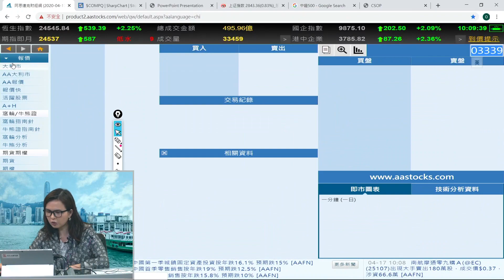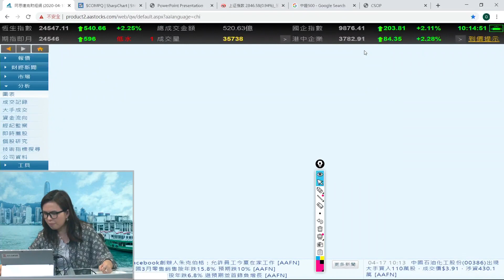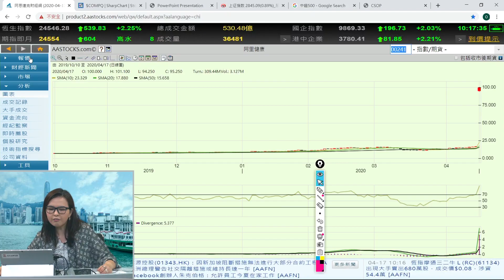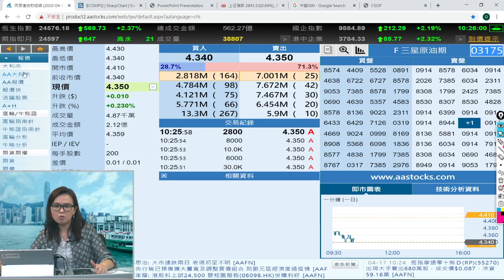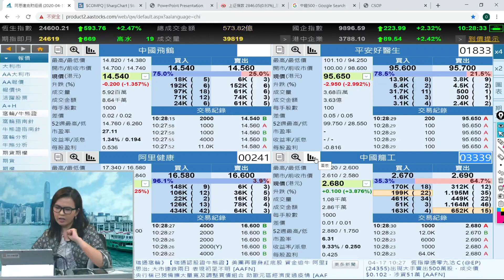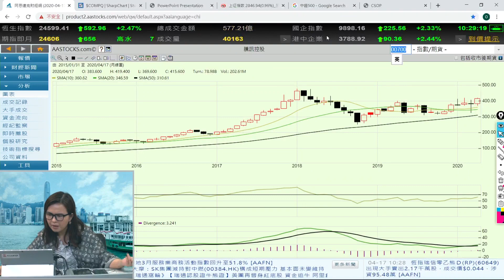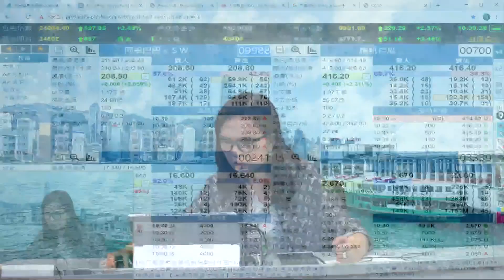富昌財經台 獵豹投資360 17-4-2020 10:00 - 10:30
富昌財經台 日期 : 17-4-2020 節目 : 獵豹投資360 時段 : 10:00 - 10:30